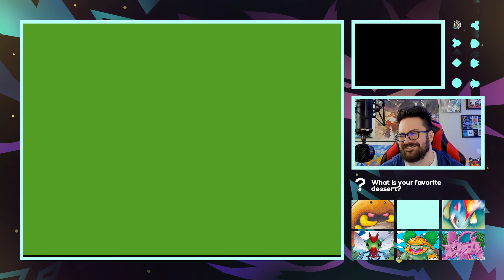EVOLUTION-PALOOZA! • Pokémon Platinum Egglocke w/CBAD Ep 8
The Pokemon Platinum Egglocke Let's Play! A brand new Let's Play Pokemon series featuring CBAD! In this series, CBAD will be competing in the 4th Gen Pokemon game Pokemon Platinum using an Egglocke ruleset! Are you excited for this epic new LP?

ULTRA HOENN! A LONG AWAITED SHINY RACE! Pokemon ORAS Extreme Randomizer Shiny Race Nuzlocke Ep 01

MR. WHISKERS! OUR FIRST SHINY IS HERE! Pokemon Ultra Sun and Moon Mono Fire Shinylocke! Episode 1

All Shinies in Pokémon Ultra Sun and Moon! Alolan Pokémon, Ultra Beasts, Tapu Guardians, Legendaries & MORE!

Sit better, work harder, game longer with DXRacer!
Stream, Record, Create with Elgato products!